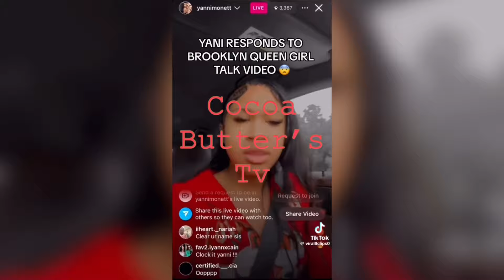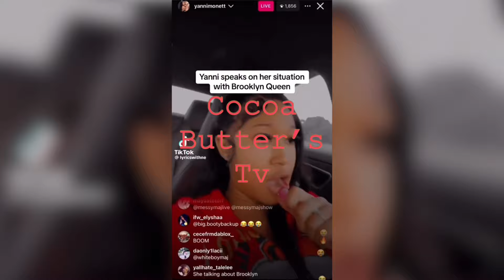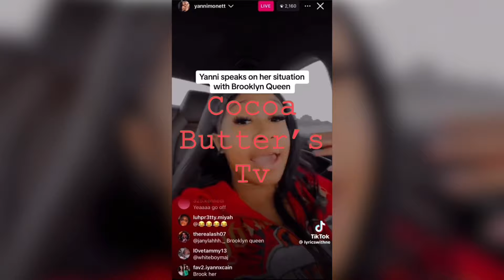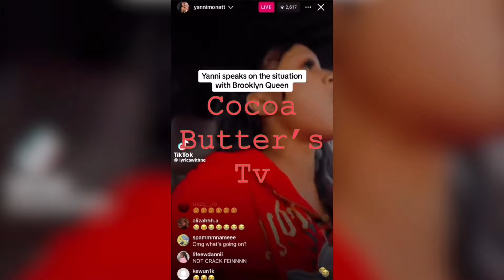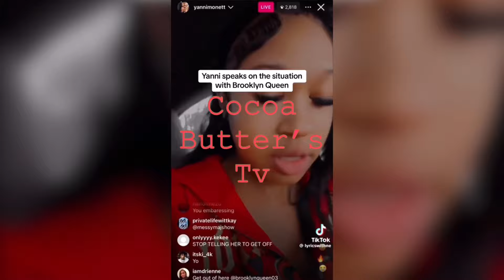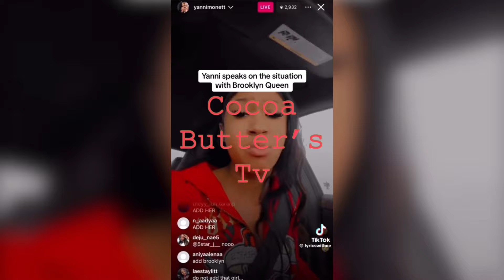⁠@yannimonett not understanding why Troy ex ​⁠@BrooklynQueen is talking to him